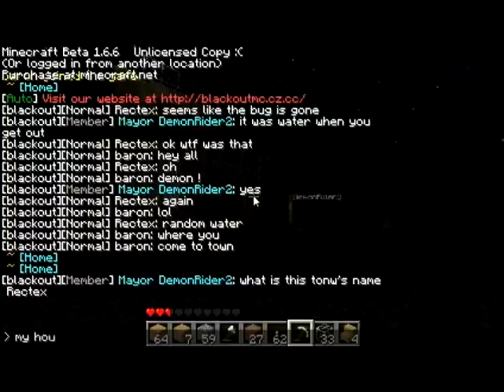Funny Minecraft Server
Just building my house in this server and this happened. Server IP, icegaming.co.uk . Join for free! (even if you don't have minecraft)